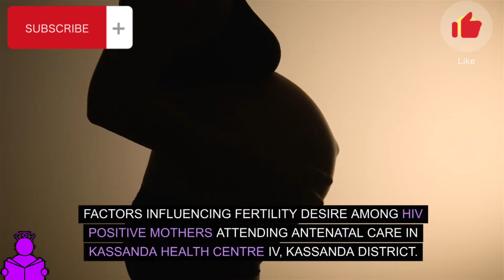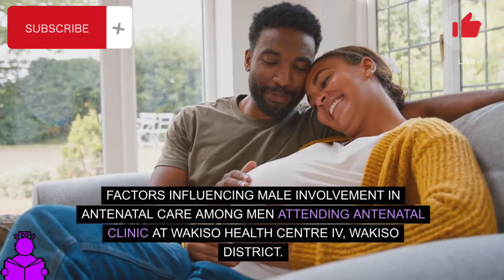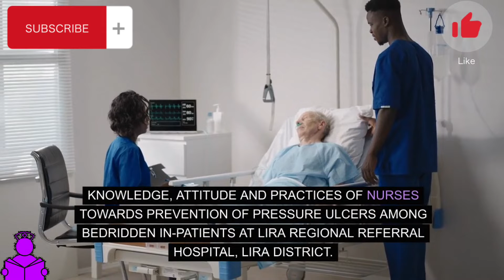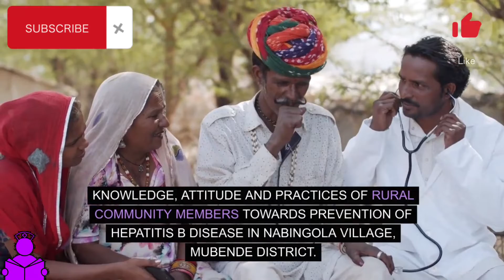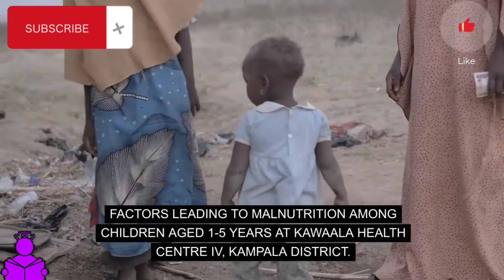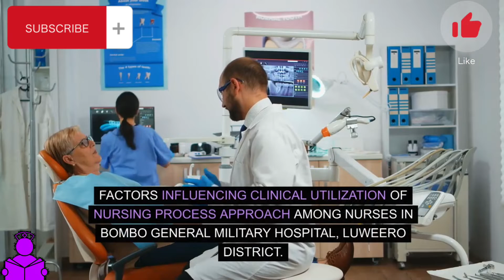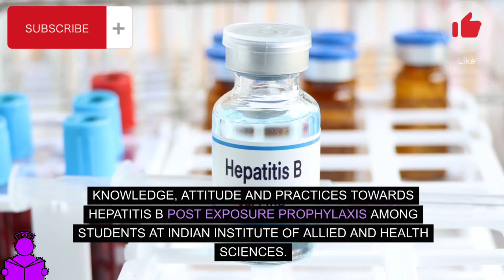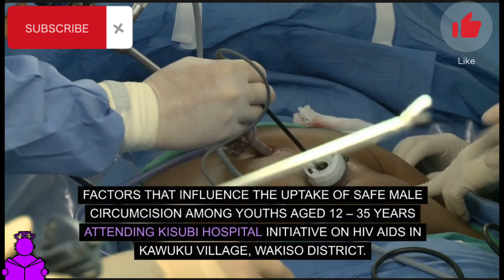PART 1: 80 Research Topics for Nurses and Midwives doing Research in Uganda.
👩‍⚕️ Calling all nurses and midwives! Dive into this comprehensive collection of research topics designed to inspire and guide your research endeavors. From factors influencing mental health to knowledge and practices in various healthcare settings, these topics cover a wide spectrum. Whether you're a seasoned researcher or embarking on your first project, find valuable insights to contribute to the enhancement of healthcare practices.

📚 Explore topics such as factors influencing mental illness, knowledge about vaccinations, challenges in maternal care, and much more. Each topic is carefully curated to spark innovation and contribute to the ever-evolving field of healthcare.

Let's work together to improve patient outcomes and elevate the standards of nursing and midwifery!

🔍 Topics Include:

Factors Affecting Mental Health
Knowledge and Practices in Maternal Care
Influencing Factors on Vaccination Awareness
Challenges in Neonatal Care
Let's empower the healthcare community through knowledge and research! 💙🌟